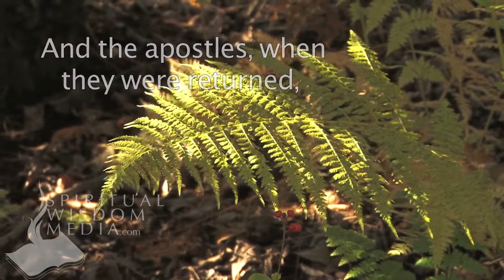Luke 9:10 - And the apostles, when they were returned, told him all that they had - Bible Verses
Here's the text used:

9:10 And the apostles, when they were returned, told him all that they had done.